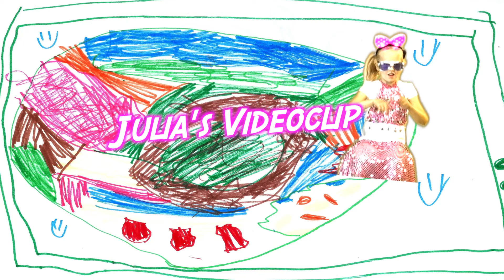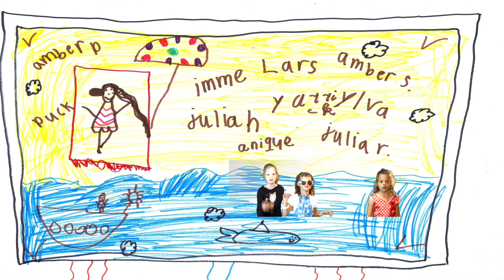Julia's Videoclip 14-06-13 MultieBuldtie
Julia Remmelts Kinderfeest

14-06-13

Videoclip Kinderen voor Kinderen - Bewegen is Gezond